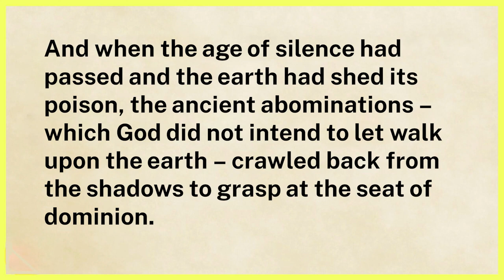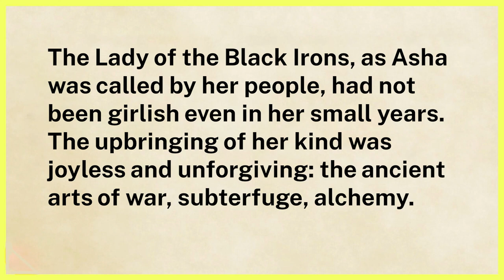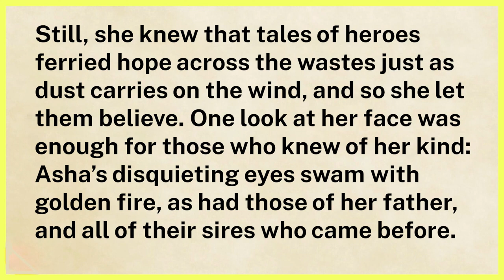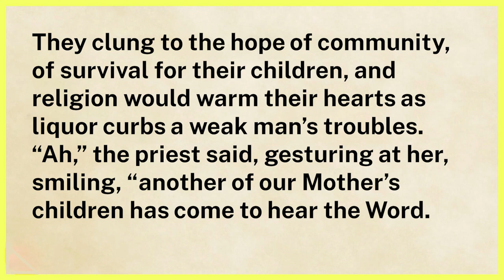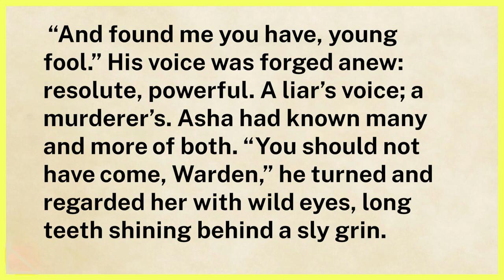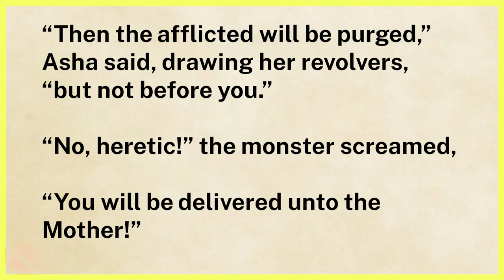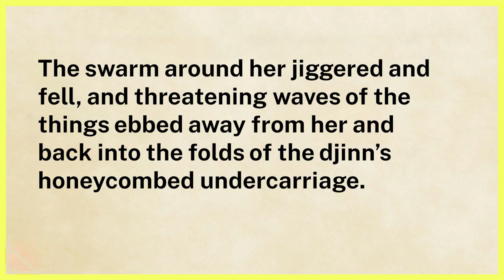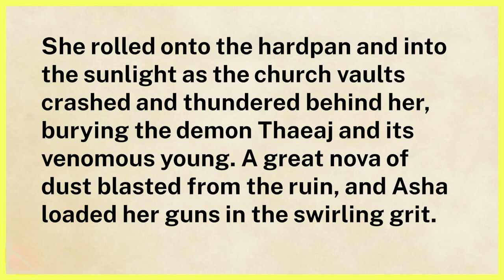Learn English Through Stories Level 3 🔥 | Lady of the Black Irons | Listen, Read And Practice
101 Panchatantra Stories with Moral
101 Panchatantra Stories for Children: Colourful Illustrated Stories

📙Keywords📙
english story
learn english
learning english
study english
english stories
english vocabulary
speaking english
english conversation